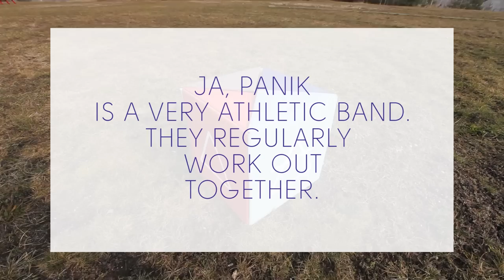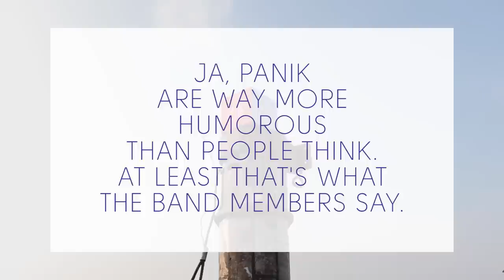Melt! Most Likely: Ja, Panik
Melt! TV's format "MOST LIKELY" - six questions that challenge the way musicians think about their next song titles, their creative career, their future...next candidate: Ja, Panik.